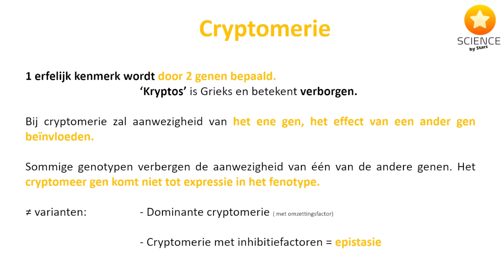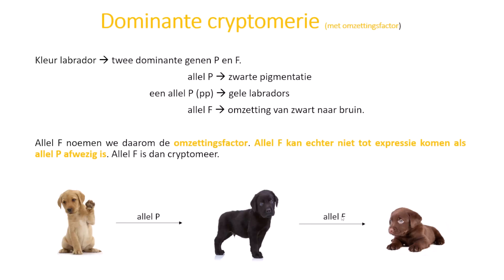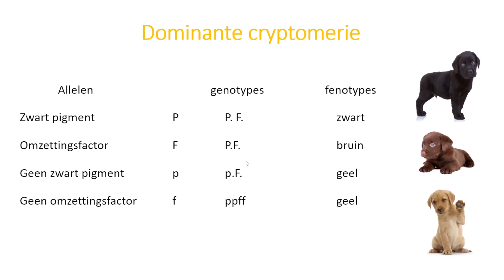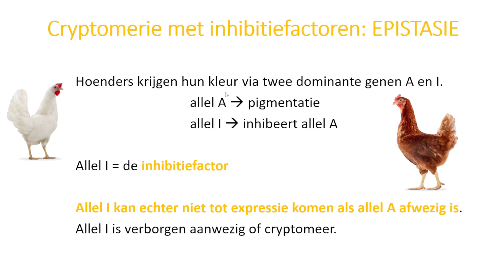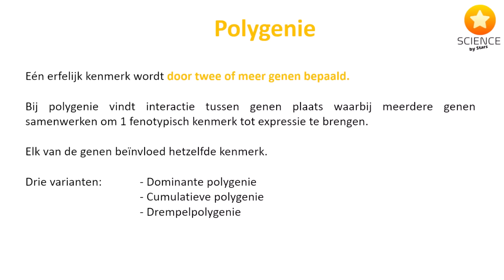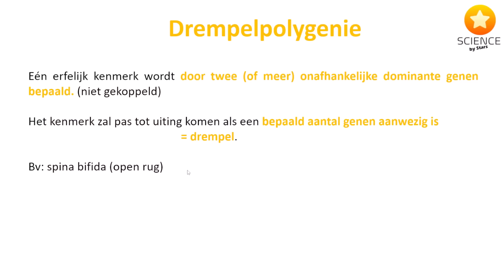Cryptomerie & Polygenie [ GENETICA ]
Steun ons! ❤️

Cryptomerie en polygenie zijn twee verschillende concepten binnen de genetica die te maken hebben met de expressie van genen en de overerving van eigenschappen. Hieronder worden beide termen uitgelegd.
Cryptomerie

Cryptomerie (ook wel cryptomorfisme genoemd) is een term die in de genetica wordt gebruikt om te verwijzen naar de situatie waarin een gen of genen, hoewel aanwezig, niet tot uiting komen in het fenotype van een individu. Dit kan verschillende oorzaken hebben, zoals:

    Recessieve Genen: Een recessief allel moet aanwezig zijn in twee kopieën (één van elke ouder) om tot uiting te komen in het fenotype. Als een individu een dominant allel heeft, kan het recessieve allel "verborgen" blijven.

    Omgevingsfactoren: Soms kunnen omgevingsomstandigheden (zoals temperatuur, voeding, of blootstelling aan bepaalde chemicaliën) de expressie van een gen beïnvloeden, waardoor het fenotype dat normaal geassocieerd wordt met dat gen niet zichtbaar is.

    Interactie tussen Genen: Genen kunnen met elkaar interageren in een proces dat bekendstaat als epistasis. In dergelijke gevallen kan de expressie van één gen worden onderdrukt door de aanwezigheid van andere genen.

Polygenie

Polygenie verwijst naar de overerving van een eigenschap die wordt beïnvloed door meerdere genen, elk met een kleine bijdrage aan het fenotype. In tegenstelling tot monogene eigenschappen, die door één gen worden bepaald, is polygenie belangrijk voor veel complexe eigenschappen en aandoeningen. Enkele kenmerken van polygenie zijn:

    Meerdere Genen: Eigenschappen zoals huidskleur, lengte en intelligentie worden beïnvloed door de gecombineerde effecten van verschillende genen. Dit leidt tot een continu spectrum van fenotypen.

    Additieve Effecten: Bij polygenie dragen de verschillende allelen van verschillende genen bij aan de uiteindelijke expressie van een eigenschap op een additieve manier, wat betekent dat de effecten van elk allel samenkomen.

    Omgevingsinvloeden: Net als bij cryptomerie, spelen omgevingsfactoren ook een rol bij polygenie. De expressie van polygeen-gereguleerde eigenschappen kan variëren afhankelijk van externe omstandigheden.